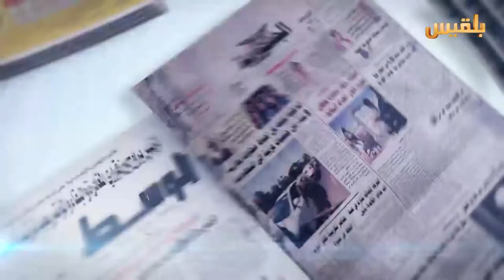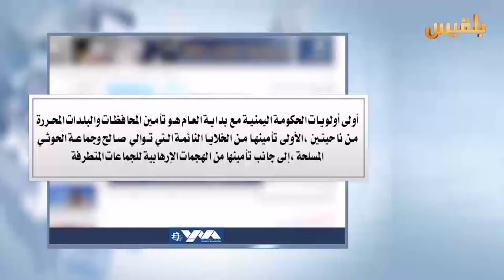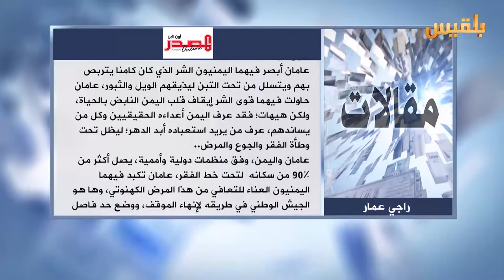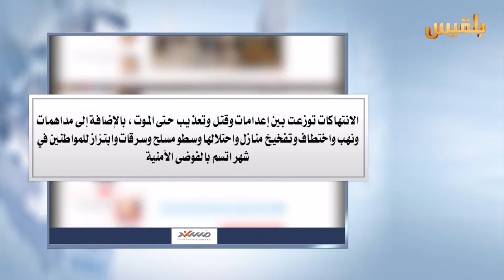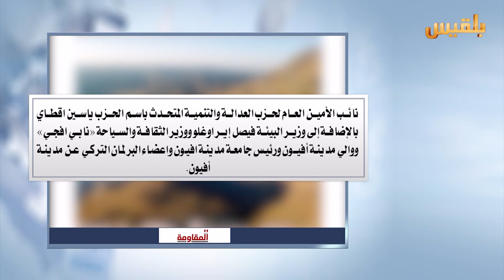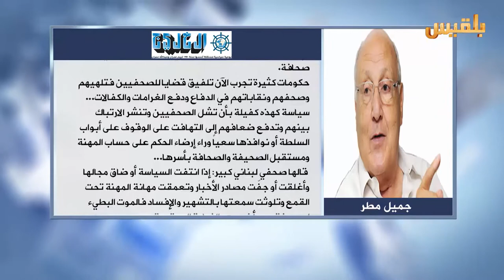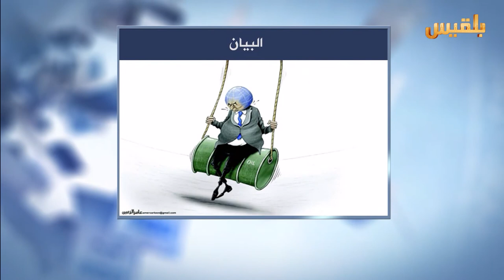كشك الصحافة | 5 - 01 - 2017 | تقديم : أفنان توركر